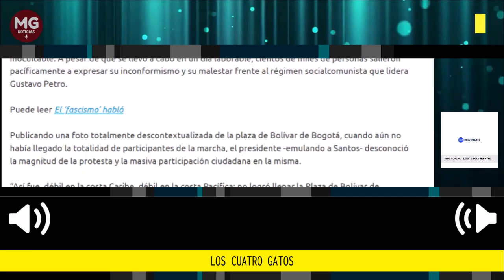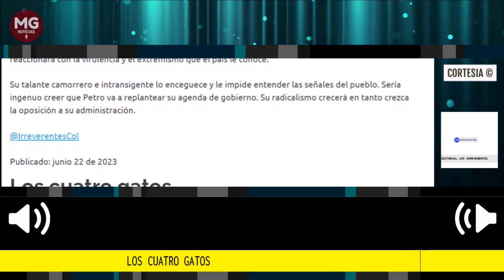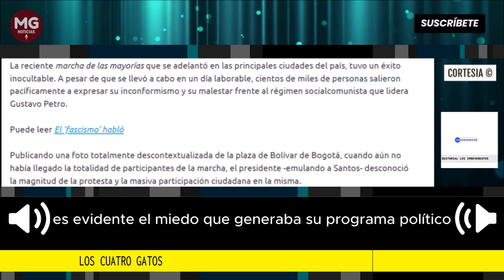LOS CUATRO GATOS 🎯 Editorial Los Irreverentes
Fueron múltiples las marchas ciudadanas en contra del gobierno. Con ocasión de una de ellas, que fue multitudinaria, Santos atribulado se limitó a expresar que a la calle habían salido “cuatro gatos”.